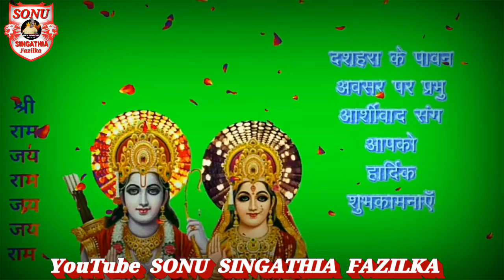YouTube ★ सोनू सिंगाठीयां फाजिल्का ★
DJ Remix by Deepak Pankaj Singathia Fazilka